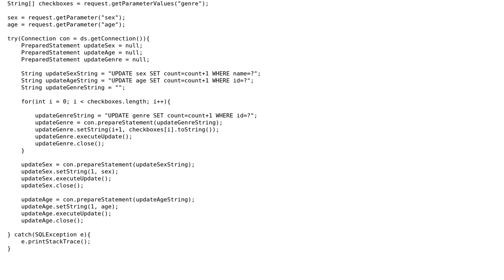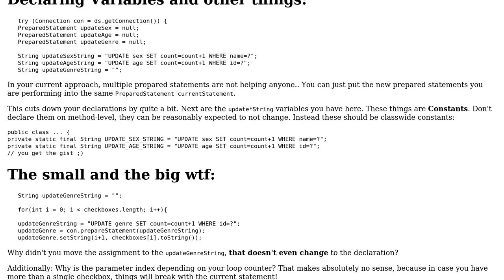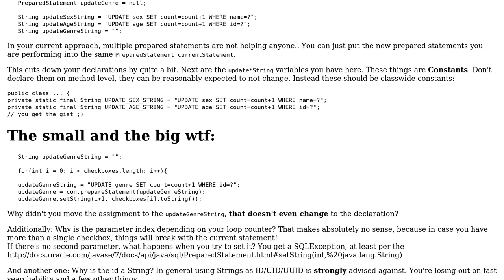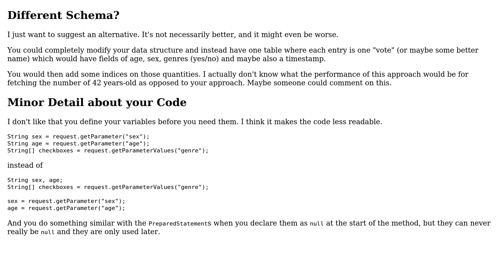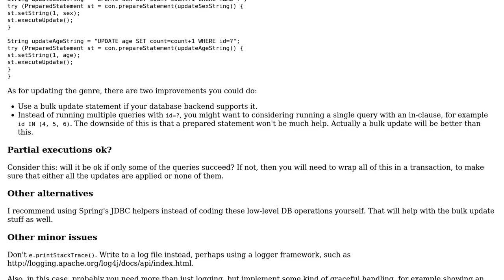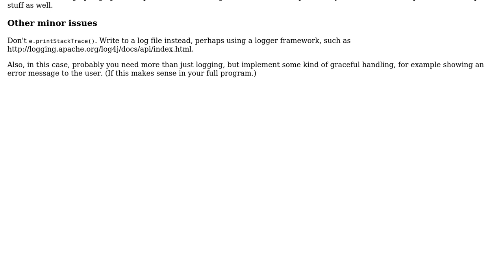Code Review: Is there a more efficient way of executing multiple SQL prepared statements at once?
With thanks & praise to God, and with thanks to the many people who have made this project possible! | Content (except music & images) licensed under CC BY-SA | Music | Images & others | With thanks to user Vogel612 user toto2 user Peter Mortensen user maaartinus user janos user crmepham and the Stack Exchange Network Trademarks are property of their respective owners. You are responsible for your own actions.